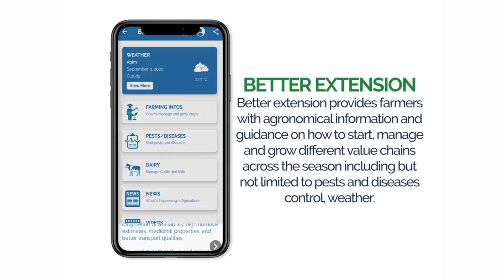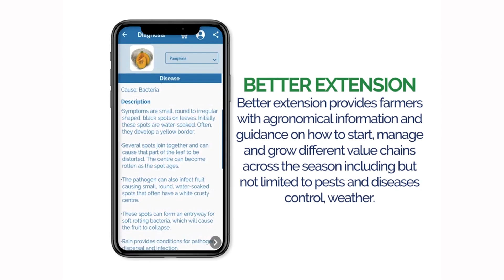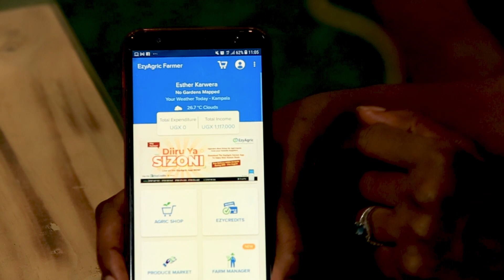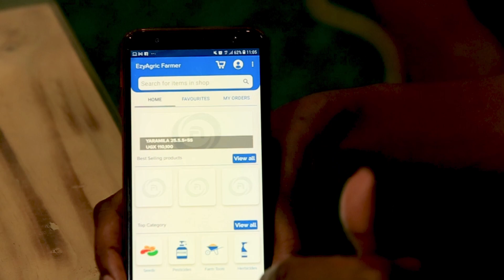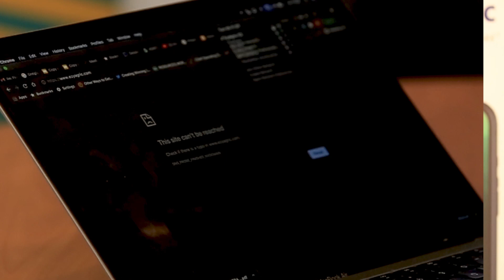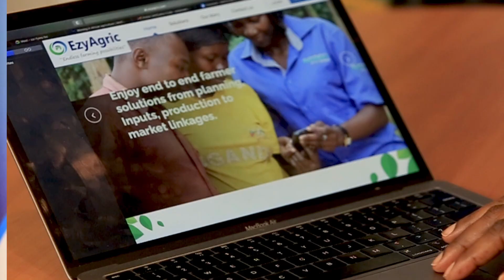EzyAgric is providing market, agro-inputs and credit to farmers. 40Days40FinTechs Season 2 Day 39.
Smallholder farmers have for long been exploited and cheated at various stages of the agricultural production; be it buying inputs, where they have been sold counterfeits, or selling their produce, where they have been exploited by middlemen who offer them very low prices.

This has played a great deal in keeping them in abject poverty.

Observing this with great pain, a group of four passionate software and computer engineers, set out to salvage the farmer.

Leveraging technology, the group developed the EzyAgric mobile and web Application, to provide a platform for farmers across the country to access genuine agricultural inputs, markets, and information so as to improve their harvest and raise their living standards.

Through the App, the platform provides a one stop centre for everything a farmer needs, right from garden mapping and planning, buying inputs to market access.

According to Esther Karwera, the EzyAgric Co-Founder and Head of Business Development and Marketing, the platform is built to address gaps around soil quality/testing, quality seeds availability, right fertilizer availability, farming tools, weeding methodologies, harvesting, post harvesting handling and linkage to profitable markets.

The platform, according to Karwera, helps farmers connect to suppliers, produce market, buyers and financial institutions, among others.